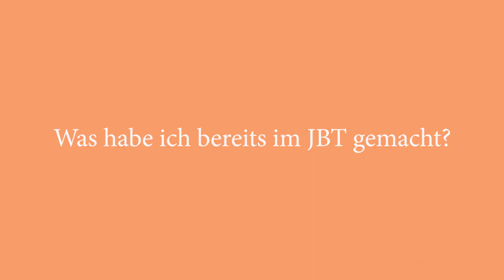JBT Studentische Unternehmensberatung | Was habe ich bereits im JBT gemacht?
Herzlich Willkommen beim JBT! Schön, dass Du uns gefunden hast.

Wir sind eine studentische Unternehmensberatung im Raum Stuttgart und beraten Unternehmen verschiedener Größen und Branchen. Bei uns kannst Du durch Projekte nicht nur die Arbeit als Consultant kennenlernen, sondern Dich auch aktiv in unserem Verein engagieren. Wir freuen uns auf Dich!

Wir haben Dein Interesse geweckt?

Aufgrund der aktuellen Situation müssen wir leider jegliche Präsenzveranstaltungen wie den Infoabend, den Infostand und die JBT-Tütenaktion dieses Semester ausfallen lassen!

Momentan sind wir aktiv an der Planung für das kommende Online-Semester und dem Ablauf des Bewerbungsverfahrens.

Zum jetzigen Zeitpunkt ist ein Start der Bewerberphase am 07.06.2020 (nach dem NPZ der Uni Hohenheim) geplant! Aufgrund der aktuellen Situation ist der Termin leider nicht verbindlich.

Um Euch das JBT trotzdem etwas näherzubringen, werden wir mehrere Videos veröffentlichen, in denen wir uns und das JBT vorstellen.

Wir halten Euch über unsere Social Media Kanäle und die Webseite auf dem Laufenden.

Junior Business Team e.V.

Schnitt:
Konstantin Krämer
Melanchthonstraße 16
72074 Tübingen
Telefon: 0157/72029547